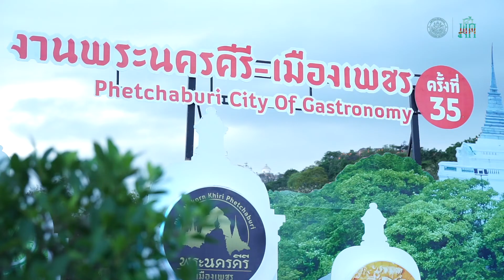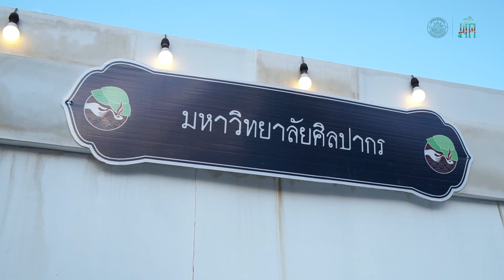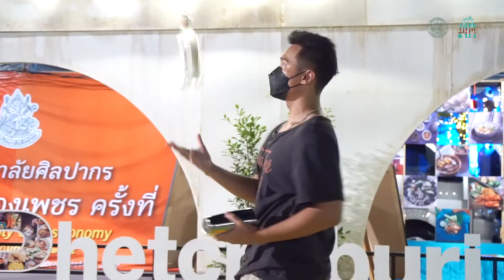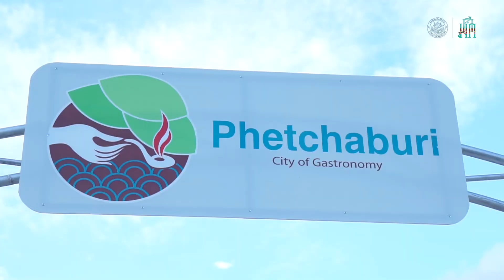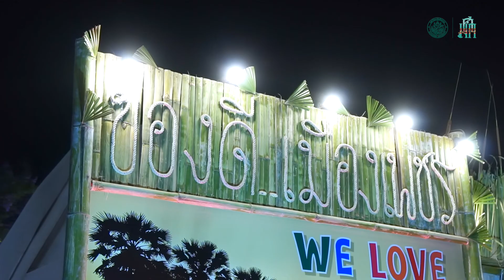มหาวิทยาลัยศิลปากร วิทยาเขตสารสนเทศเพชรบุรี ร่วมจัดงานพระนครคีรี - เมืองเพชร ครั้งที่ 35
มหาวิทยาลัยศิลปากร วิทยาเขตสารสนเทศเพชรบุรี ร่วมจัดงานพระนครคีรี - เมืองเพชร ครั้งที่ 35 ณ อุทยานประวัติศาสตร์พระนครคีรี ระหว่างวันที่ 18 - 27 กุมภาพันธ์ 2565